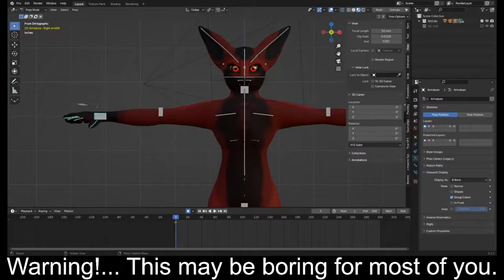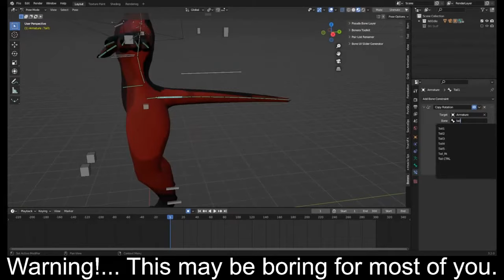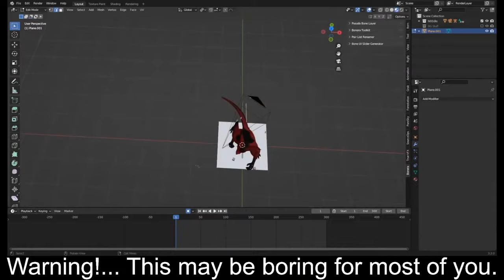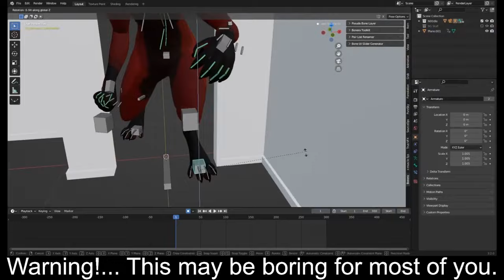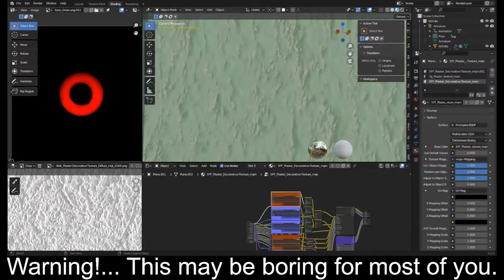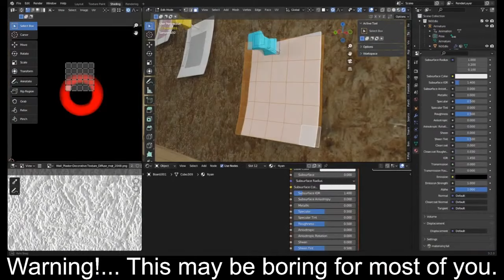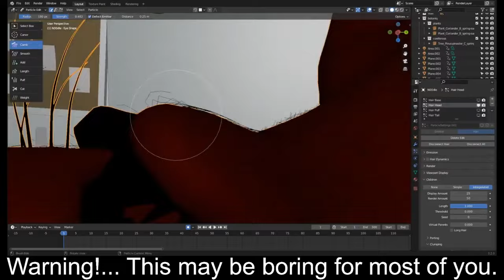[Timelapse] Working on N00dle & spooky scene